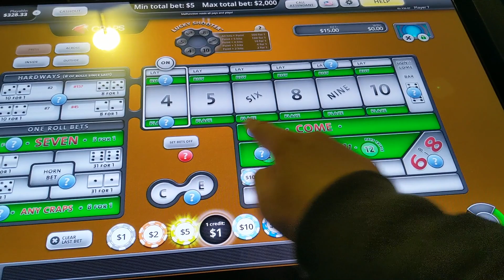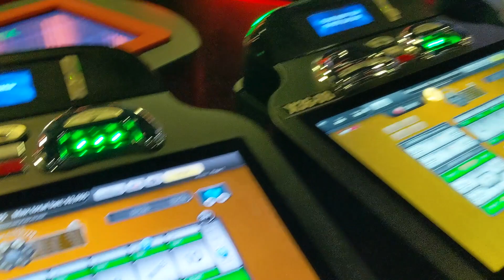🥁🙊 I'm Dark Side Player on Craps 🎲 @ Resorts World Casino NYC